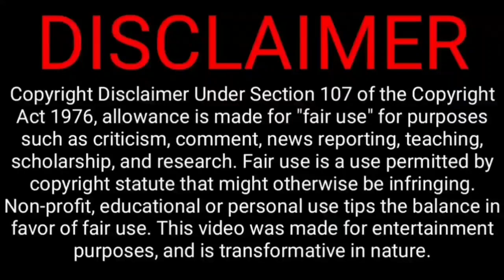Natarajan last second, big blow punjab, braistow f_ght umpires for natarajan | srh vs pbks highlight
Now 28th IPL match Sunrises Hyderabad vs Punjab Kings playing this match Tamilnadu player Natarajan picked wicket in 5th over but batsman not respond then came kane williamson take a review in last second what a magical moment today by Natarajan

See here full highlights

Sunrisers Hyderabad Squad: Rahul Tripathi, Abhishek Sharma, Kane Williamson(c), Nicholas Pooran(w), Aiden Markram, Abdul Samad, Washington Sundar, Romario Shepherd, Bhuvneshwar Kumar, T Natarajan, Umran Malik, Marco Jansen, Ravikumar Samarth, Shreyas Gopal, Jagadeesha Suchith, Glenn Phillips, Shashank Singh, Vishnu Vinod, Priyam Garg, Kartik Tyagi, Fazalhaq Farooqi, Saurabh Dubey

csk
mi
rcb
kkr
rr
dc
lsg
gt

@CRICKETகிரிக்கெட்